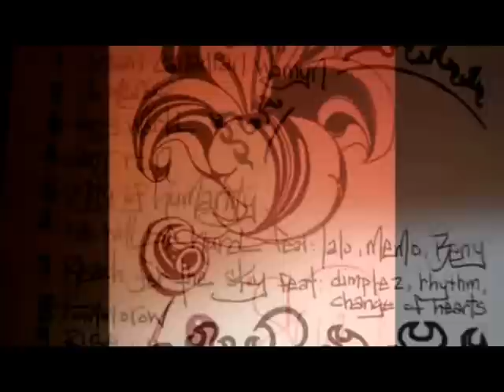The Real Sun:Rise -hiphop from toronto-Rodri Breaker(argentina) precent Her New Disc - Hip Hop Tdot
rodri breaker precent the new disc of Sun.

Promo 2009 toronto - canada hiphop tdot

biutyful disc and lirics